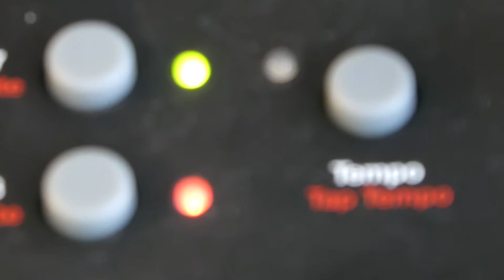Tentacles Lab 0010 Videogame-inspired (Casio VL1 + Octatrack + Eurorack)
Lab0010 is a videogame-inspired little theme, sequenced with the Elektron Octatrack. A Casio VL-1 is used to play the melody, Octatrack plays drums and the rest of synth sounds are from  3 voices from the Eurorack modular.

-Melody: Casio VL-Tone VL-1
-Bass:  Ladik VCO1 + ALM Pip Slope + WMD MMF + HP 3xVCA
-Countermelody: Disting MK4 in wavetable mode + Doepfer A160-5 SEM + MI Peaks + Doepfer A132-3
-Synced Riff: MI Warps + RYO Aperture + 3xVCA + AD Chronoblob. Sequenced by the ALM Pamela New Workout.
-Drums: Octatrack using trigger conditions for a little randomness in the patterns.

Eurorack voices sequenced using a Befaco MIDI Thing. ALM PMW modulating a few parameters.

Mixed in Octatrack (a little delay applied on some voices). Mastered in Ableton Live.
Filmed with Lumix TZ-80